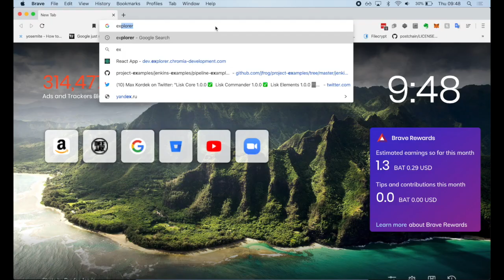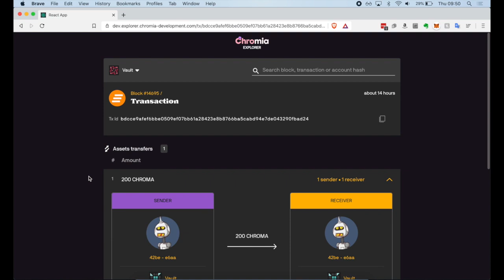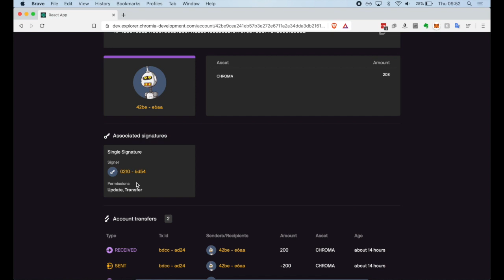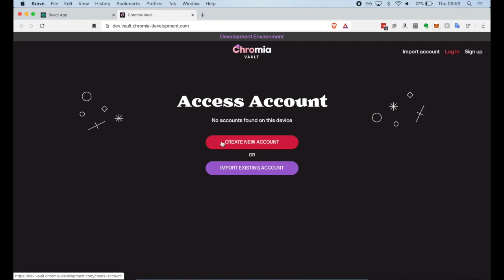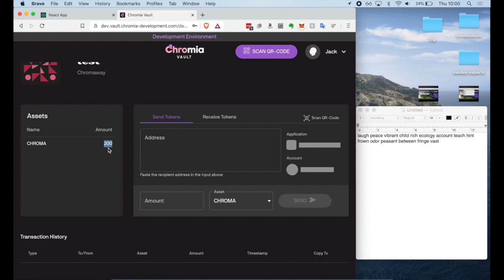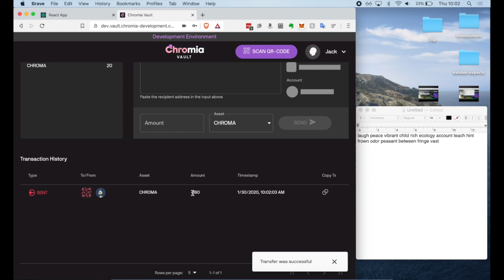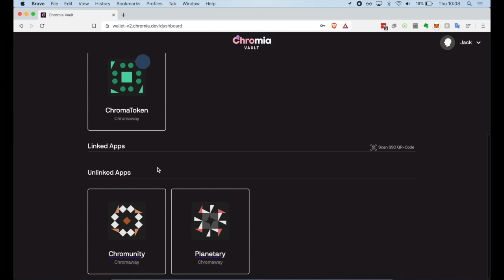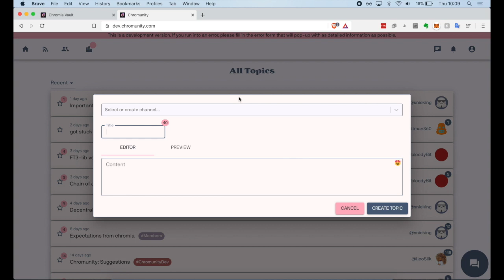An Introduction to the Chromia Vault & Explorer with Riccardo Sibani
In this video, Lead Developer Riccardo Sibani guides you through the new features of Chromia in more detail. Learn all about the new Chromia Block Explorer and Chromia Vault.

Chromia is a blockchain platform, making it easy for people to build decentralized apps in the real world for a better world.